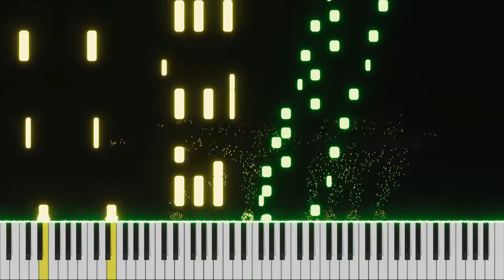Song of Storms (Piano Tribute) - The Legend of Zelda: Ocarina of Time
The dude just stood in a windmill obsessing over a little boy while cranking one out on his grinder organ for hours on end and you're telling me no one in Kakariko Village found that concerning?

Amazon Unlimited